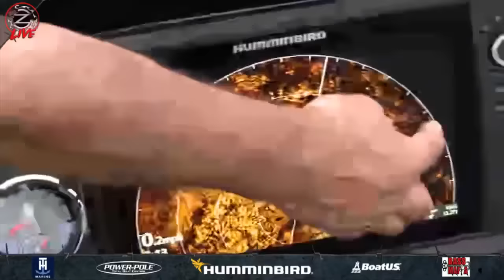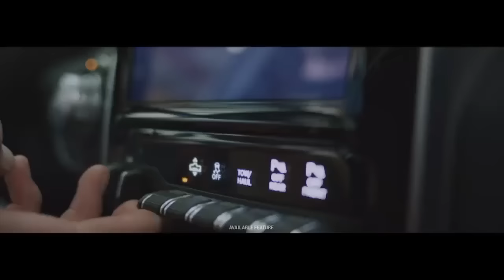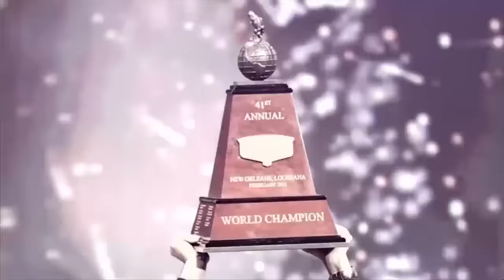Mark Zona LIVE with Martin Truex Jr.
Mark Zona goes out with NASCAR star Martin Truex for this episode of Zona Live.